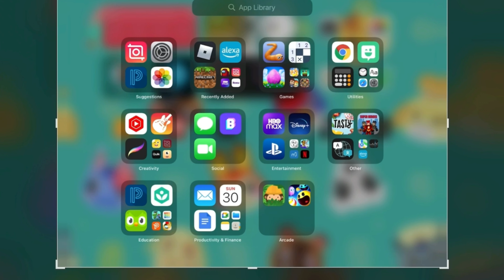AMONG US DRIP THEME MEME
“This is a meme on the internet” -SSundee